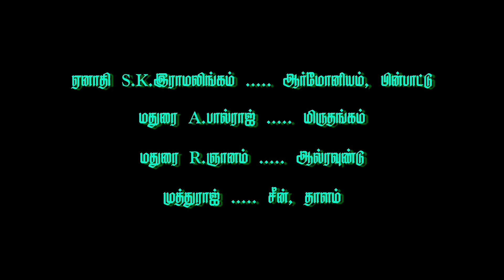(Part 1) 1996 வீரபாண்டிய கட்டபொம்மன் / எலியார்பத்தி கோபால்/ வரிச்சூர் வசந்தா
அனைவருக்கும் பகிரவும்
நன்றி

(Part 1) 1996 வீரபாண்டிய கட்டபொம்மன் / எலியார்பத்தி கோபால்/